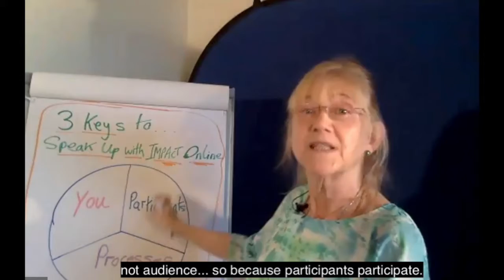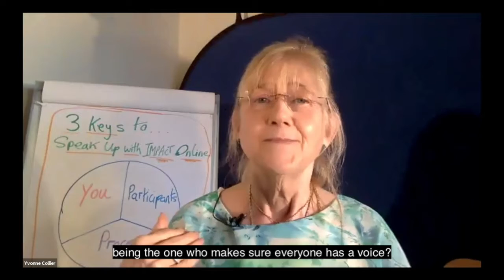Yvonne Collier CSP: TopTipClip #21 Speak Up With Impact - Different Roles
Yvonne’s TopTipClips #21
Speak Up with Impact - Different Roles
Participants vs. Audience.
Participants participate . . . Audience . . .
How do you walk the path of the different roles?
Yvonne Collier CSP, in Sydney Australia. Maddison Training offers PEOPLE SKILLS: Face-2-Face and LIVE online, interactive experiential learning to gain tools, techniques and practise (with feedback) to 'Get What You Want' through getting along with others better, for personal and business success.
Yvonne's mission: Educating people in 'assertive skills' to create a productive, profitable, peaceful world.